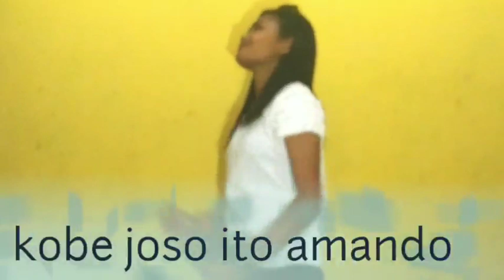Lagu Joged Daerah Ende Lio terbaru 2019_Kobe Joso_Itto Amando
Cipt. Dilon
Voc. Itto Amando
Arr Musik Cevin Remikser Moff
Audio mixing. Ando